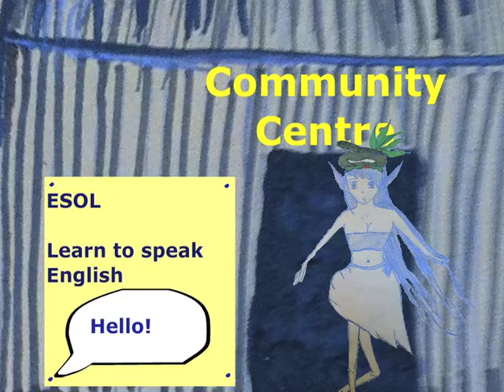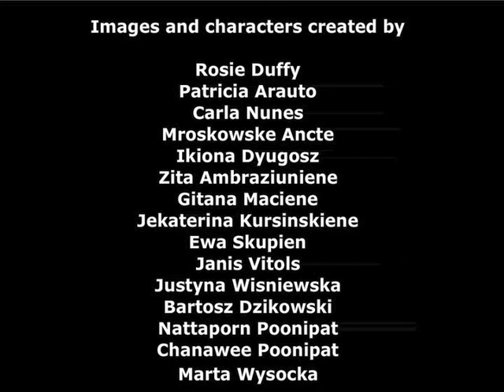Who I Am and Where I Come From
This short film was created suing imagery produced during 6 creative workshops with people from outside the UK who had moved to Southport, Merseyside.